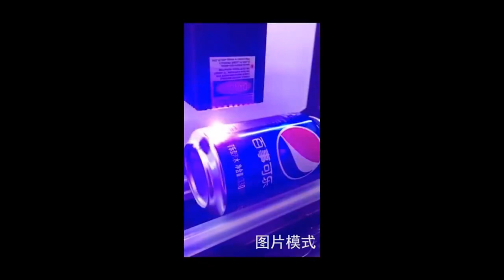Cylindrical Laser Engraver